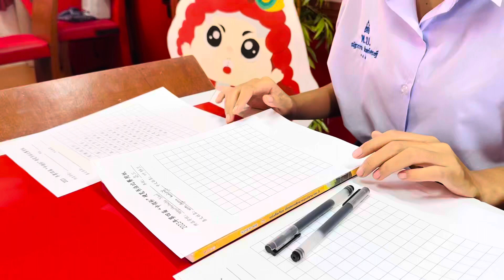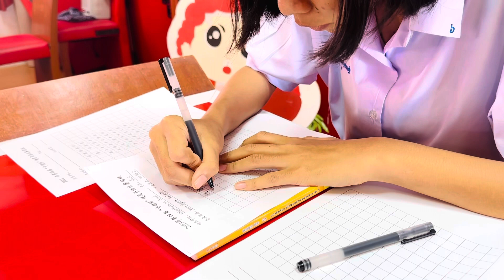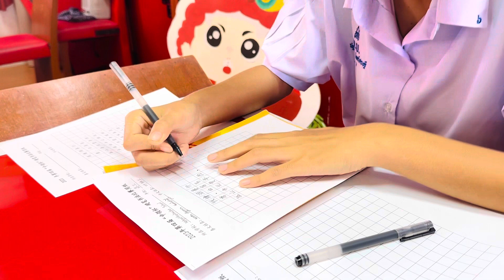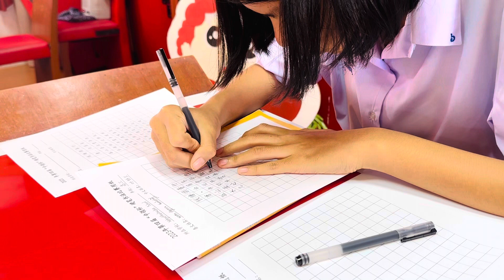การแข่งขันคัดลายมือภาษาจีน ระดับชั้นมัธยมศึกษาตอนปลาย โรงเรียนวัดพุทธบูชา น.ส.ณัฐวรรณ จันทร์เศรษฐี